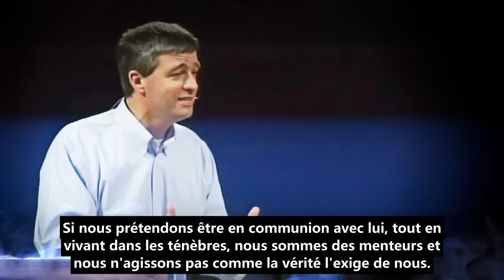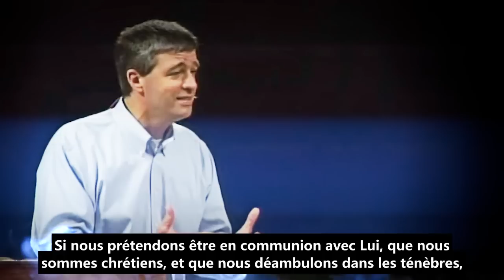Contre le non respect de la loi et la perfection - Paul Washer (French)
Si nous prétendons être en communion avec lui, tout en vivant dans les ténèbres, nous sommes des menteurs et nous n'agissons pas comme la vérité l'exige de nous.Mais si nous vivons dans la lumière, tout comme Dieu lui-même est dans la lumière, alors nous sommes en communion les uns avec les autres et, parce-que Jésus, son Fils, a versé son sang, nous sommes purifiés de tous péchés. (1 Jean 1: 6-7)